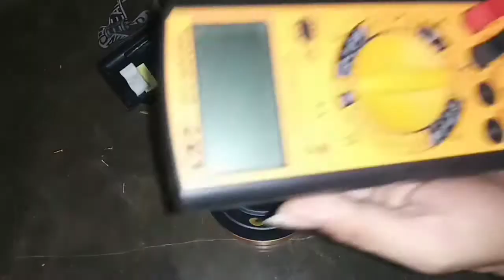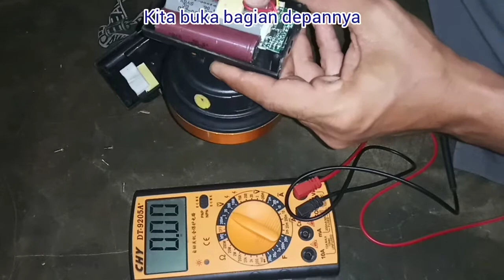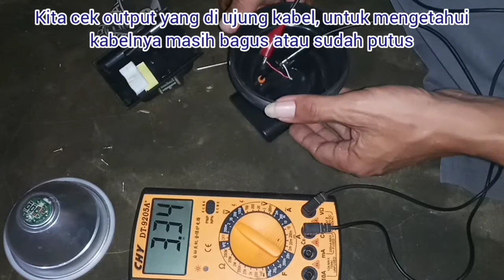cara perbaiki senter rusak mati total !!! cek penyebab senter tidak menyala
cara perbaiki senter rusak mati total !!! cek penyebab senter tidak menyala cara perbaiki senter rusak mati total !!! cek penyebab senter tidak menyala cara perbaiki senter rusak mati total !!! cek penyebab senter tidak menyala